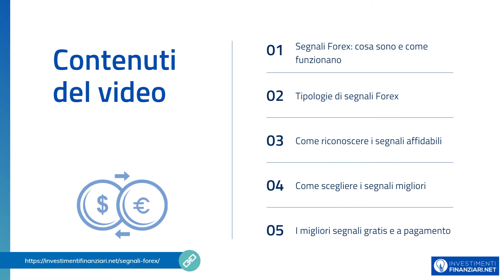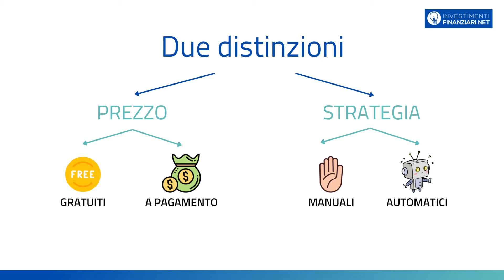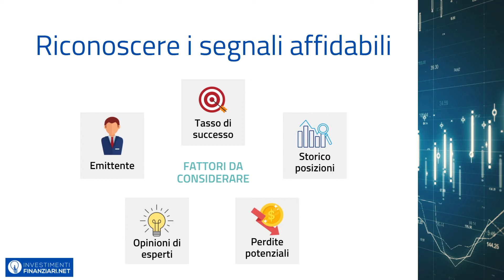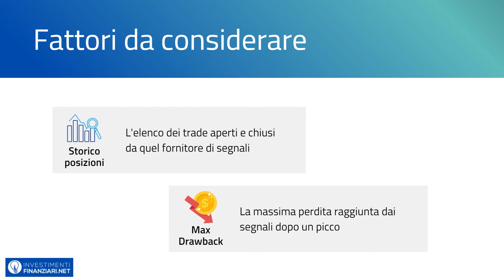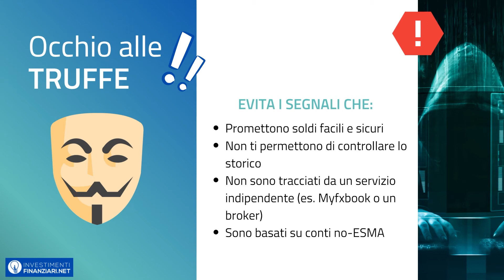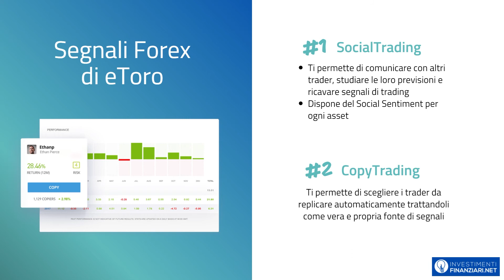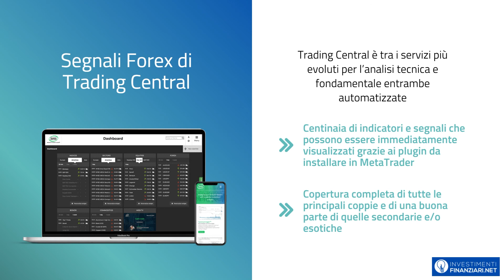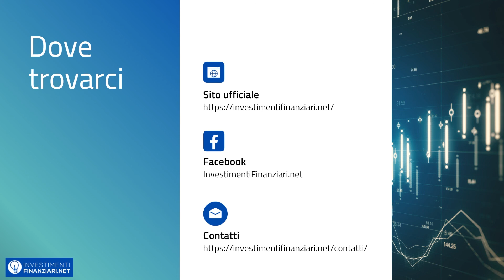Segnali Forex: Migliori Gratis e a pagamento | Come si usano? LIVE TEST REALE!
I broker consigliati dalla nostra redazione per il trading e gli investimenti sulle criptovalute:

Il primo video di InvestimentiFinanziari.net è dedicato alle criptovalute emergenti e a tutto quello che bisogna sapere prima di andare alla ricerca di una crypto che possa crescere nel corso del tempo.

La prima parte del nostro video è dedicata alle caratteristiche di una criptovaluta emergente di successo: prima abbiamo evidenziato come tutto il settore, in questo momento, sia emergente; dopodiché ci siamo concentrati sulle caratteristiche essenziali (valore d’uso, valore tecnologico e convenzione) che determinano il valore commerciale delle crypto.

A questo punto abbiamo analizzato singolarmente tutti i vari aspetti che possono rendere una criptovaluta di valore d’uso o tecnologico: la community che la supporta, la mission che insegue, la tecnologia con cui è realizzata, la strategia e la pianificazione finanziaria, fino al marketing e all’adozione di massa da parte della community.

Questi sono aspetti essenziali per fare in modo che un progetto possa decollare. La maggior parte delle crypto poco capitalizzate non nasce con un’offerta di valore concreta in mente, ma con l’obiettivo di diventare uno strumento speculativo e possibilmente arricchire i fondatori e gli early investors in tempi brevi.

Per capire come tutto questo si traduce in realtà, abbiamo analizzato quattro case studies di successo:

Algorand - Un progetto che attraverso gli smart contracts avanzati porta il mondo della finanza tradizionale all’interno di blockchain, rendendo possibili strumenti derivati e accordi complessi

Decentraland - Un esempio di come la gamification, cioè l’utilizzo di una crypto come valuta all’interno di un gioco, possa determinare il successo di una criptovaluta emergente

Basic Attention Token - Attraverso il browser Brave, questo progetto permette agli utenti di finanziare i loro creators preferiti con dei token che guadagnano guardando pubblicità all’interno delle pagine web

Polkadot - Un esempio di forte innovazione tecnologica, che pur ispirandosi alla mission di altri progetti è riuscita a batterli in termini di programmazione ed efficienza nell’uso della blockchain.

Abbiamo concluso poi il video con una serie di consigli pratici per gestire gli investimenti in criptovalute emergenti: forte diversificazione del portafoglio, grande attività di ricerca sui whitepaper, sui siti ufficiali delle crypto e sui social, mantenendo le posizioni aperte a lungo per cavalcare i trend di lungo termine.

Ti ricordiamo anche di dare un’occhiata a che con la sua classifica delle migliori criptovalute emergenti ha ispirato gli esempi all’interno del nostro video di oggi.